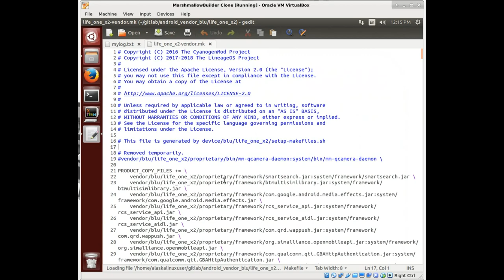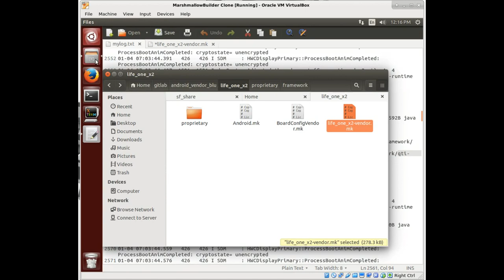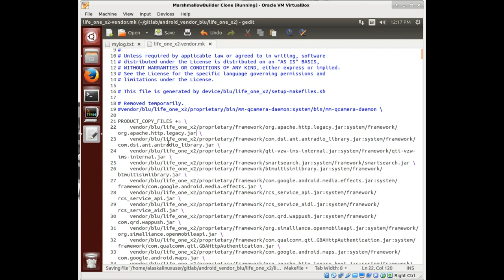Getting Jars From Abroad